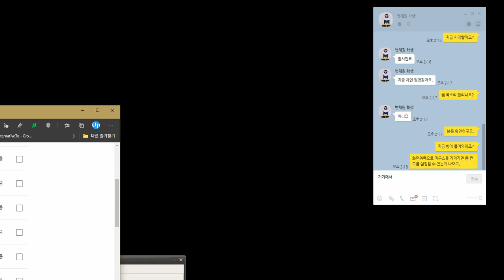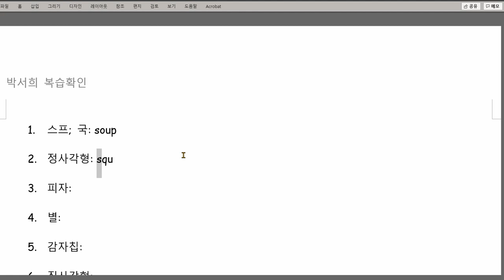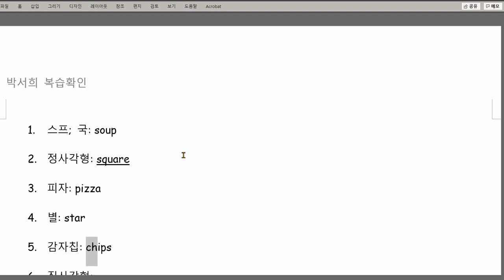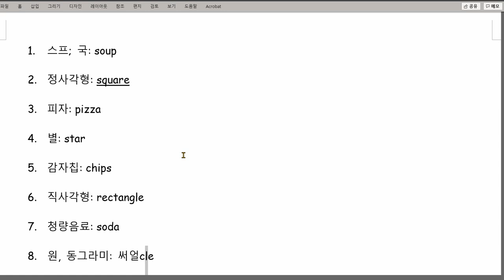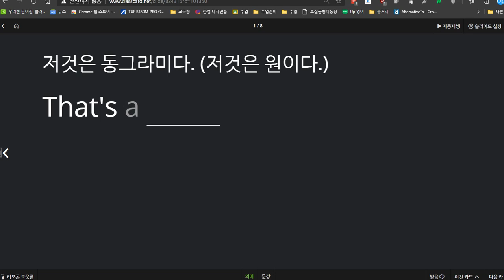박서희 2020 12 23 칭찬 성취도 96점